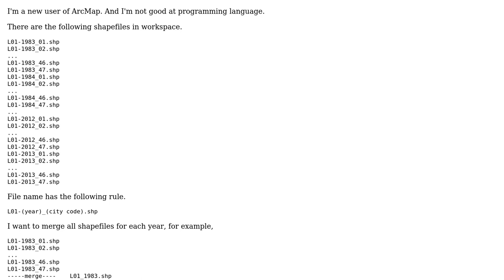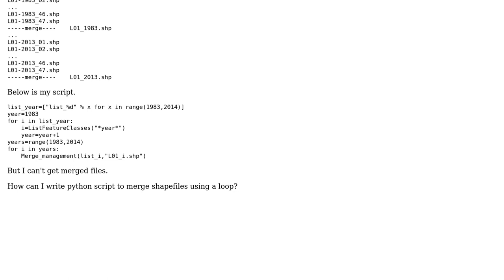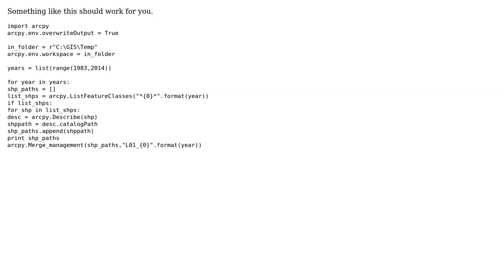GIS: Merge Shapefiles using a loop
With thanks & praise to God, and with thanks to the many people who have made this project possible! | Content (except music & images) licensed under CC BY-SA | Music | Images & others | With thanks to user Kang user Erica user Alex Tereshenkov and the Stack Exchange Network Trademarks are property of their respective owners. You are responsible for your own actions.